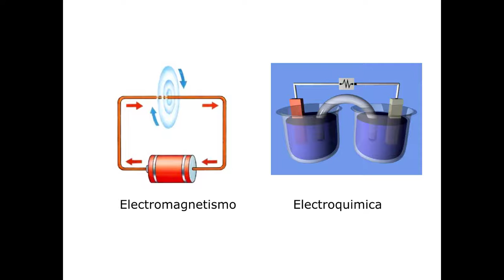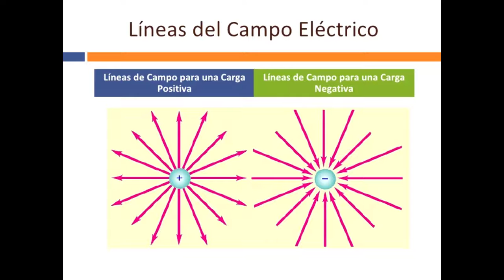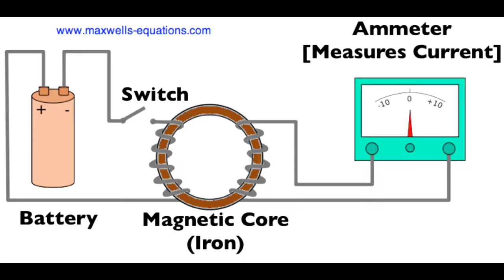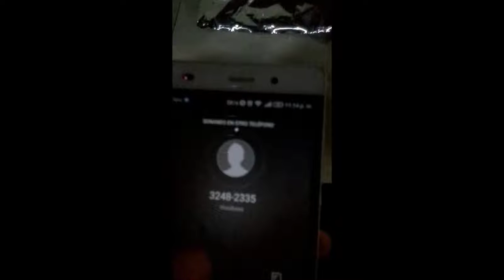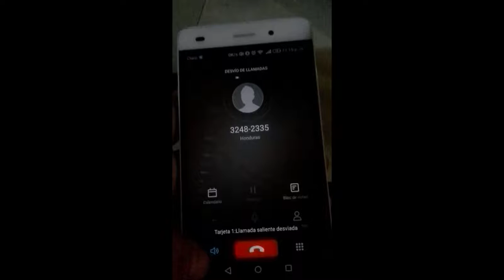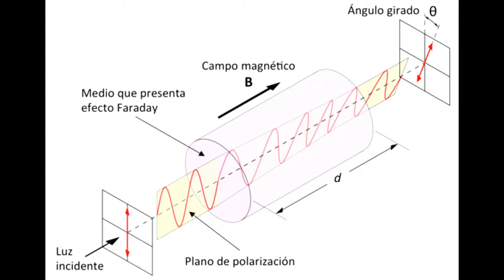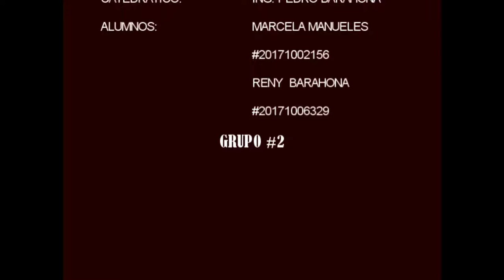Ley de Faraday